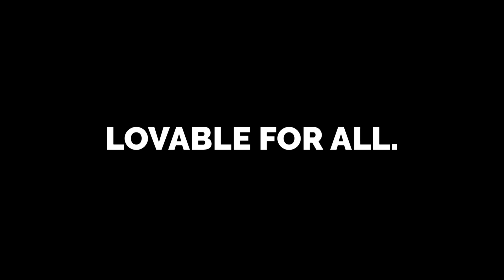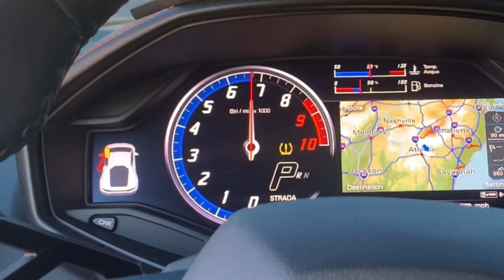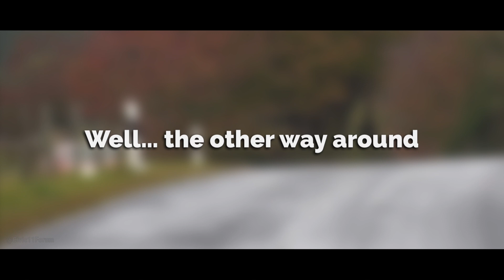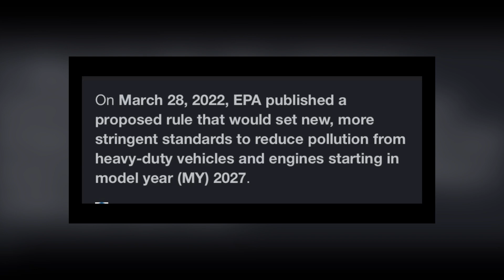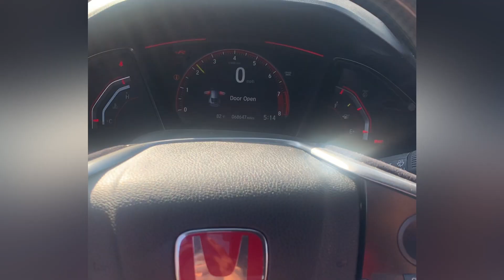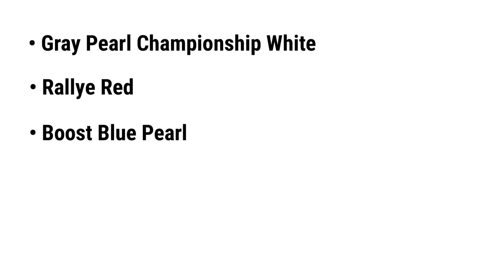2023 Honda Civic Type R - IT’S FINALLY HERE.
Help me achieve my dreams of becoming a big automotive YouTuber! A subscription and a like would mean everything to me and would help a ton! Whoever has already done it.. Thank you! :D

                          Vlogs / Videos Coming Up!:

- They surprised me with a Lamborghini CENTINARIO for my birthday!!!
- Porsche 992 GT3 Review - why it’s the pinnacle of the automobile
- Idiot kid DRIVES TESLA Performance
- Ferrari California Review - Overlooked in every way
- ALEX CHOI GAVE ME HIS PHONE NUMBER! // Gold Rush Rally 2021
- Porsche 991.2 GT3RS REVIEW! - My DREAM Porsche
-  Mercedes EQS Review - It’s.. uhh…
- Getting a LOUD JOYRIDE in a STRAIGHTPIPED McLaren 600lt!
- Ferrari Portofino REVIEW!
- Getting a JOYRIDE in a Lamborghini Huracan RWD!
- Tesla Model S Plaid Review - When you learn from your past mistakes
- He let me REV his Lamborghini Huracan OVER THE REDLINE!!
- Doing LAUNCH CONTROL in a Nissan R35 GTR! *INSANE REACTIONS*
- Ed Bolian gave me a sneek peek at the NEXT CAR TREK!
- Gold Rush Rally is something you NEED to experience! (GRR 2021)
- REVVING the new Toyota Supra OVER ITS REDLINE… (I TOOK IT TOO FAR)
   - Getting My DREAM RIDE in a Manual Lamborghini Murciulago!
- Idiot REVS new Acura NSX OVER REDLINE
- Tesla Model Y Performance Review - Not what I was expecting…
- Exotics and Espresso 2022 // Cinematic